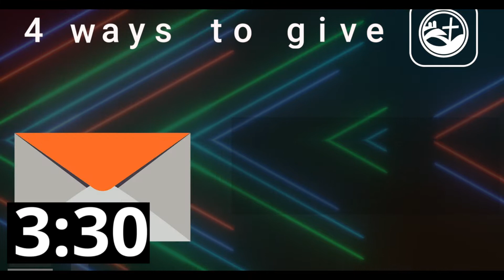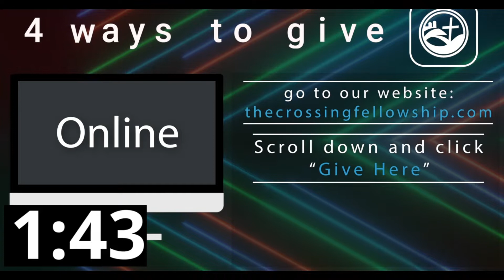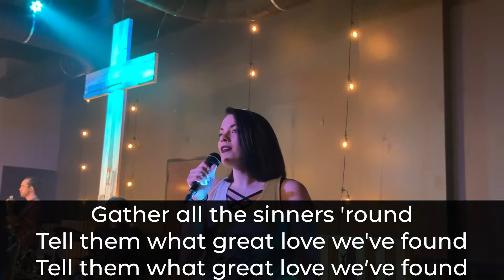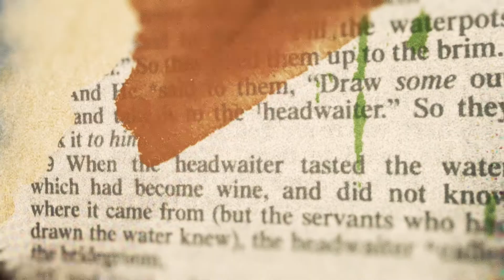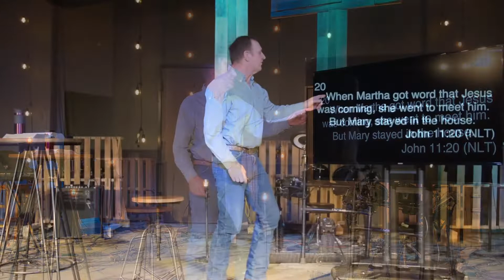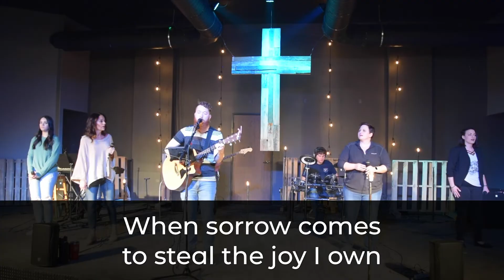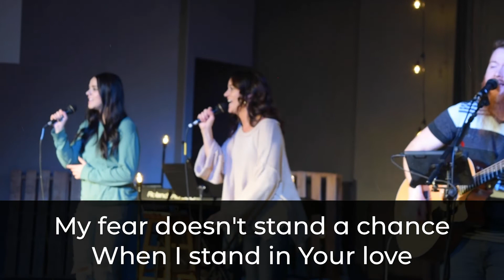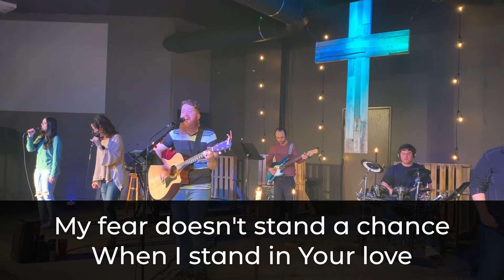Bringing The Dead Back To Life (4-5 service)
While believing in Jesus gives hope, Christianity is not based on hope or blind faith. It's based on evidence. As an eyewitness to many of Jesus' miracles, the apostle John reminds us that the supernatural feats of Jesus are not just random acts of kindness meant to help and inspire people. They are signs that give evidence for who Jesus is.